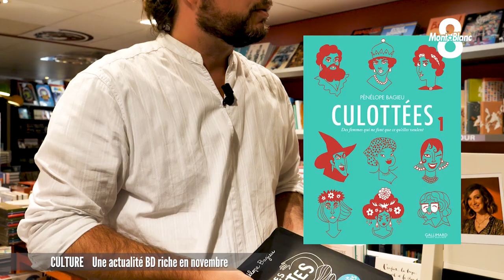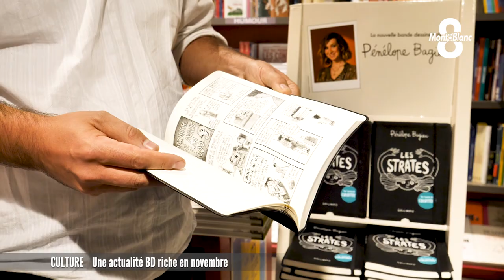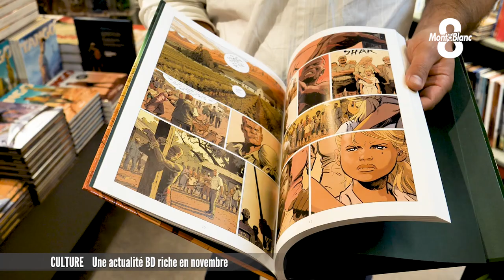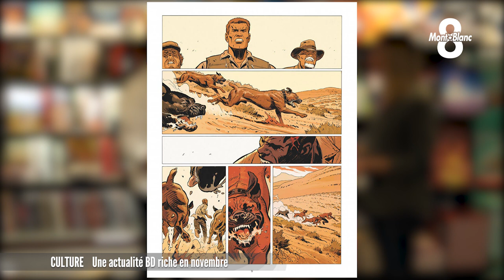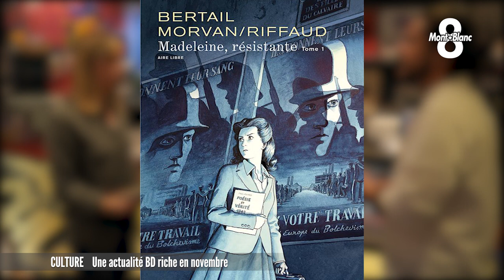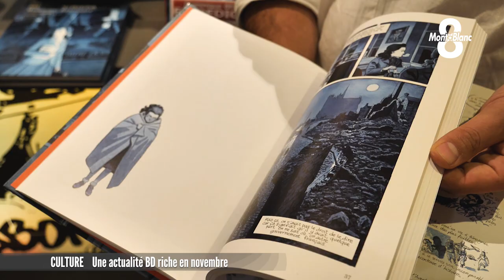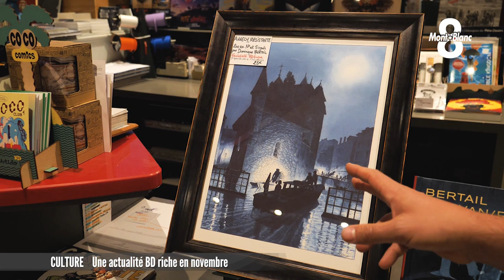Une actualité BD chargée en novembre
Vincent Poirier a accueilli Victoria Lopes et François Pirault à la librairie BD Fugue d'Annecy pour un nouveau focus sur ses coups de coeur en ce mois de novembre. Au programme : "Les Strates" de Pénélope Bagieu, "Sangoma" de Caryl Férey et Corentin Rouge et "Madeleine résistante" de Jean-David Morvan et Dominique Bertail.